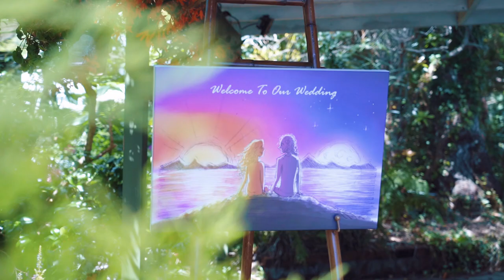Wellington Outdoor Wedding Film for Ju and Drew!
My lovely friends Juliet and Drew got married in their back yard!

This was shot and edited by Philip Bruinette.

I am based in the Wellington Region. Currently live in Upper Hutt.